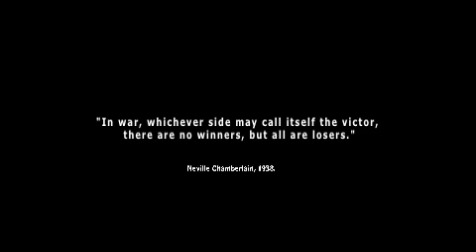Fur Meinen Vater Trailer 1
Trailer for WW2 Drama Fur Meinen Vater.
Directed and Produced by Sam Copland, Fur Meinen Vater stars:

Adrian Annis as Sergeant William Phillpot, Adam Bambrough as Captain George Richards, Matt Curnier as Corporal John Peters , Kevin Horsham as Max Schnider, James McCartney as Lance Corporal Harry Roberts , Simon Nader as Horst , Rob Talbot as Major Hans Ritter, James Thyier as Gottlieb and Cathy Griffiths as Malena Schnider.

Trailer directed by Chris Czaikowski with music by Greg McColl.